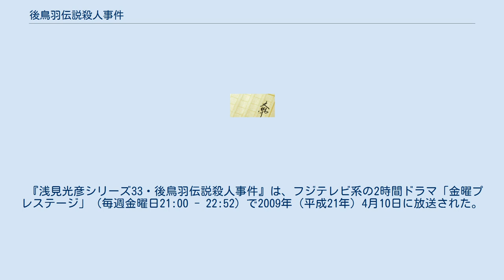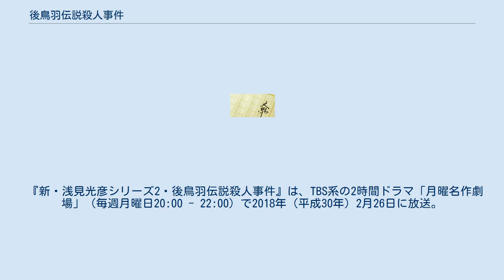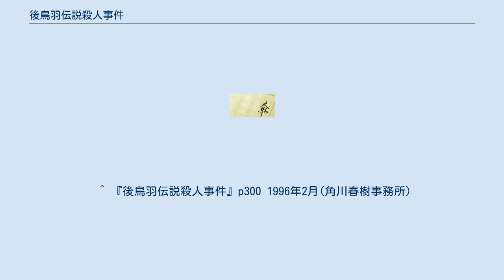後鳥羽伝説殺人事件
水曜劇場_(TBS)
『後鳥羽伝説殺人事件』（ごとばでんせつさつじんじけん）は、内田康夫の長編推理小説。
浅見光彦シリーズの第1作である。
 8年前、卒業論文の執筆のため、後鳥羽法皇が隠岐に流された道順を追って旅行していた正法寺美也子は、宿泊中の島根県仁多郡仁多町（現：奥出雲町）三成美女原の旅館で土砂崩れにあい、友人である浅見祐子と自らの記憶とを失ってしまった。
彼女は友人の冥福を祈り、失われた記憶を取り戻すために再び旅行をしていたが、尾道市内のある古書店で自分の記憶に関わる1冊の書物を見つける。
しかし、その日の午後広島県の国鉄三次駅構内の跨線橋で、彼女は絞殺死体となって発見されたが、彼女の遺留品からはあの本が紛失していた。
 そのことに目をつけた野上刑事は捜査本部に報告するが、無視されてしまった。
翌日、彼は正法寺美也子を目撃していた富永隆夫が殺害されたことをニュースで知ると、彼女のことを知るために東京へ出張した。
彼は、そこで、浅見祐子の兄・浅見光彦と出会う。
 TBS系の2時間ドラマ「ザ・サスペンス」（毎週土曜日21:02 - 22:53）で1982年（昭和57年）8月21日に放送された。
 本作では、正法寺美也子が光彦の恋人という設定になっている。
主人公は光彦ではなく、野上刑事になっている。
 『浅見光彦ミステリー7・備後路殺人事件』は、日本テレビ系の2時間ドラマ「火曜サスペンス劇場」（毎週火曜日21:02 - 22:54）で1990年（平成2年）1月16日に放送された。
 本作では、浅見祐子は「津村祐子」とされ、光彦の義姉の後輩で光彦とは赤の他人の設定に、また野上の妻は里帰りの設定に、池田の勤務先は高校から中学校へ変更されている。
 なお、1982年（昭和57年）版で富永役を演じた片桐竜次が古書店の店主役で出演し、「後鳥羽伝説殺人事件」を原作にしたドラマでは2度目の出演となる。
 『浅見光彦シリーズ14・後鳥羽伝説殺人事件』は、TBS系の2時間ドラマ「月曜ドラマスペシャル」（毎週月曜日21:00 - 22:54）で2000年（平成12年）9月4日に放送された。
 第11作『蜃気楼』で犯人を演じた沢村一樹が光彦役に起用された最初の作品である。
 光彦は、事件の真相を野上をはじめとする刑事たちの前で話し、ここで真犯人が逮捕されるという結末を迎え、野上が警察署長の指示で手錠を掛けている。
また、本作においては野上が浅見家を訪れ、陽一郎と会っており、須美子から陽一郎の素性を聞かされて驚くという展開が描かれている。
野上の身内として、妻が登場する。
 『浅見光彦シリーズ33・後鳥羽伝説殺人事件』は、フジテレビ系の2時間ドラマ「金曜プレステージ」（毎週金曜日21:00 - 22:52）で2009年（平成21年）4月10日に放送された。
 沢村版と違い、こちらは桐山がすべての事実が明るみに出たことで拳銃自殺しようとするも、光彦によって阻止されるという結末を迎えている。
 『浅見光彦〜最終章〜 木曽編―浅見家の悲劇―』は、TBS系の「水曜劇場」枠（毎週水曜日21:00 - 21:54）で2009年（平成21年）11月25日（第6話・前編）と12月2日（第7話・後編）に放送された。
 舞台が広島・島根から長野木曽に変更され、また桐山は陽一郎の部下という設定に変更されており、一連の事件の犯人ではなくなっている。
 ただし、祐子の死の真相に友人2人が関わっていたことを知りながら、そのことを隠し続けていたことが明らかとなり、最終的に自責の念から警察庁を依願退職している。
 『新・浅見光彦シリーズ2・後鳥羽伝説殺人事件』は、TBS系の2時間ドラマ「月曜名作劇場」（毎週月曜日20:00 - 22:00）で2018年（平成30年）2月26日に放送。
 沢村版（2000年）と同じく佐藤B作が野上刑事役で出演。
野上哲男というフルネームが付けられている。
本作では、野上は寡暮らしをしており、身内として娘・文香が登場。
この作品は本来、ヒロイン役の女性が登場しない作品であるが、文香はこのドラマにおけるヒロイン役である。
演じるのは森脇英理子。
「後鳥羽伝説殺人事件」を原作とした映像作品に2009年版に続く2度目の出演で、今作ではヒロイン役となった。
表記される字幕の色は...